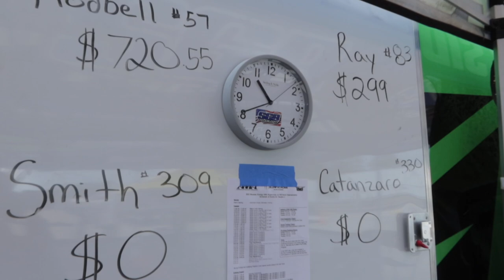HOUSTON SUPERCROSS H2 | STACKED FIELD! | TCE VLOG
There's never been a season so jammed packed with talent in the history of the sport. Check out how intense the competition is from an insiders perspective...Will we see the points lead change hands soon?

Looking to get hands on experience working with a pro team and securing a future working in the Supercross and Motocross industry?

Our industry shaping program thrives due to the immense support that we receive.